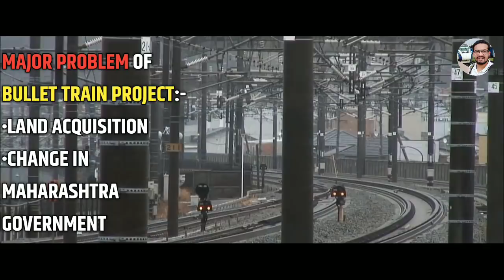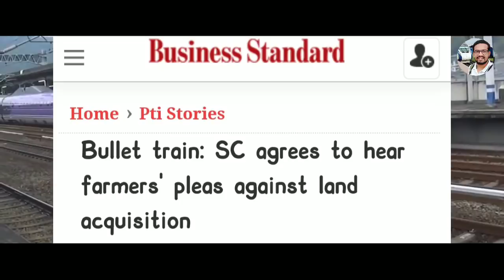BULLET TRAIN INDIA LATEST PROGRESS UPDATES 2020 | BULLET TRAIN IN INDIA 🇮🇳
BULLET TRAIN INDIA LATEST PROGRESS UPDATES 2020 | INDIAN RAILWAYS | BULLET TRAIN IN INDIA 🇮🇳

Mumbai–Ahmedabad High Speed Rail Corridor is an under construction high-speed rail line connecting the cities of Ahmedabad, Gujarat, and India's economic hub Mumbai. When completed, it will be India's first high-speed rail line.

The Mumbai–Ahmedabad corridor, along with 5 other high-speed rail corridors, was introduced for a feasibility study in the 2009–2010 Rail Budget. A 650 km long high-speed rail corridor was proposed to run from Pune railway station to Ahmedabad railway station via Mumbai. The point at which this route would touch Mumbai was to be decided when the feasibility report was prepared. The pre-feasibility study for the Ahmedabad–Mumbai–Pune corridor was completed by a consortium of RITES, Italferr and Systra.The top speed expected for the corridor was set up to 350 km/h.The proposed stations included Lonavala on Mumbai–Pune section and Surat, Bharuch and Vadodara on Mumbai–Ahmedabad section. It was proposed to have 32 services between Mumbai and Ahmedabad. Railway officials also proposed extending the corridor up to Bangalore